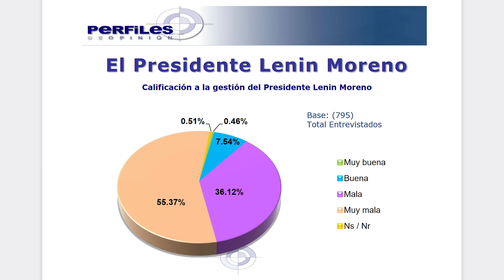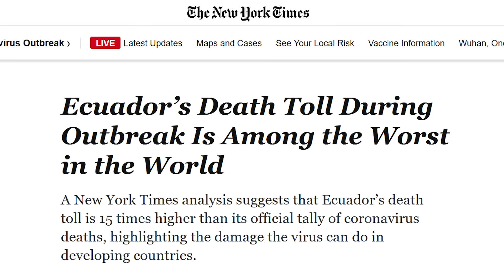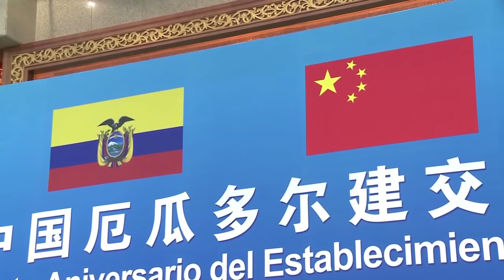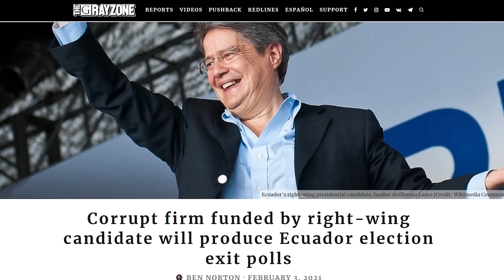Ecuador's historic election explained: Inside the Citizens' Revolution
Ben Norton traveled to Ecuador to report on the historic election, which pits a wealthy US-backed right-wing banker against a left-wing economist who pledges to continue the socialist Citizens' Revolution launched by former President Rafael Correa.

In this dispatch, working-class Ecuadorians explain why they support leftist candidate Andrés Arauz and oppose the repressive Washington-allied government of Lenín Moreno.

UPDATE: Ecuador holds a run-off election between left-wing economist Andrés Arauz and right-wing banker Guillermo Lasso on April 11. This report and mini documentary was published before the first round of the vote on February 7, but still provides context for the run-off.

||| The Grayzone |||